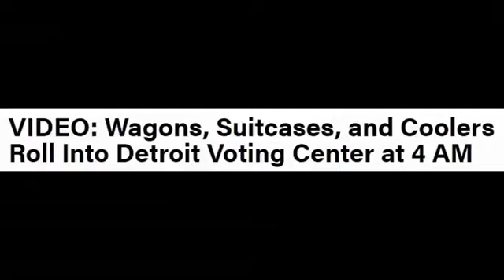Michigan POLL Workers EXPOSE Biden Voter Fraud